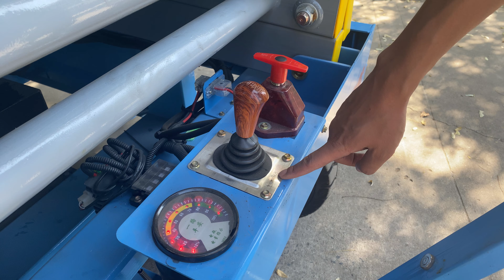Mobile scissor lift Electric lift platform hydraulic elevator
4-20m working height
500kg -2000kg loading weight
various model